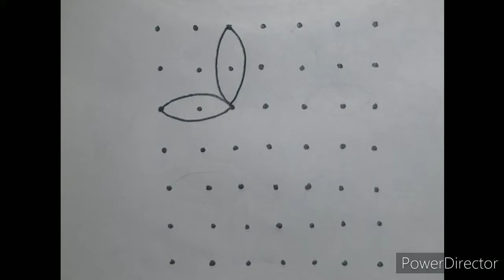Beautiful 7x7Dots Rangoli |Apartment kolam |Daily kolam designs |Dots muggulu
Easy Daily Rangoli |7x7 dots|Simple Daily kolam designs |Small dots muggulu | Cute Flower kolangal